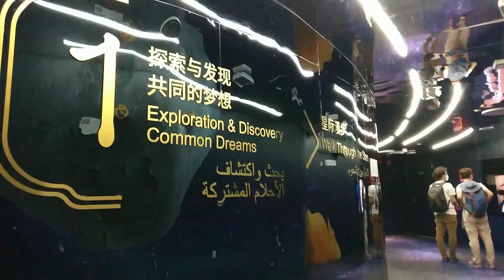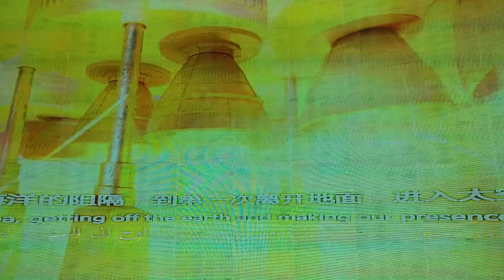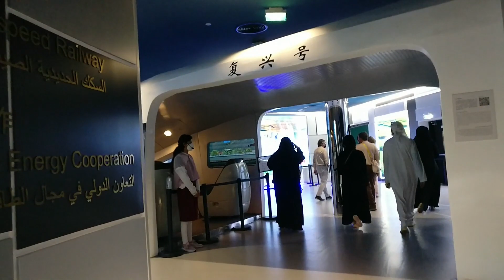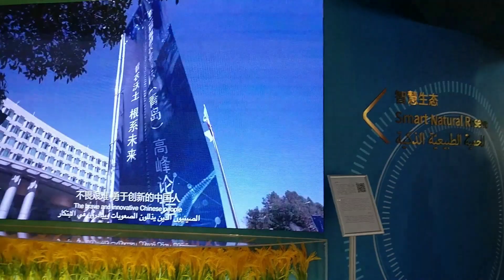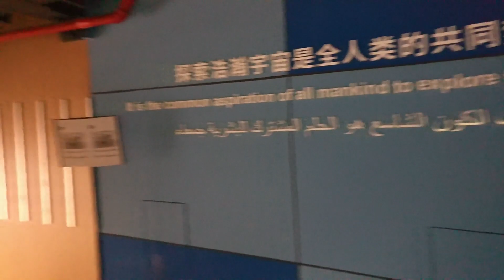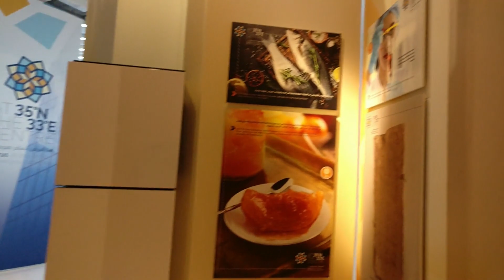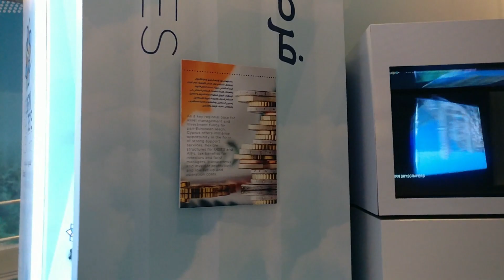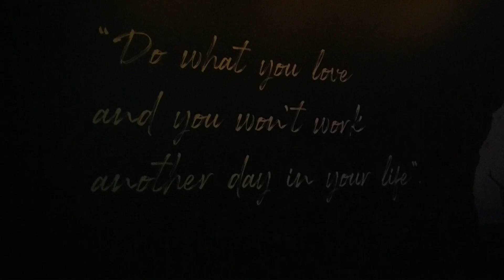China Pavilion,Cyprus Pavilion,El Salvador Pavilion Dubai Expo 2020 - Full Video